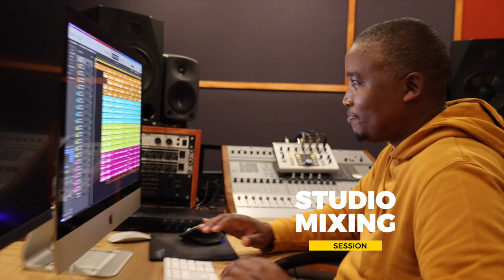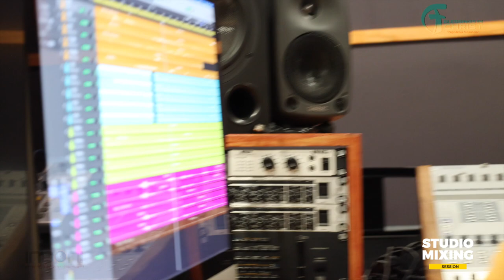Blessings In Christ 1 day to go 10 AUGUST 2022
💚BLESSINGS IN CHRIST would like to thank you so much for the support!!!

its a blessing to have you guys supporting our music. may God bless you abundently

🚨 SIBIZELWE ENHLANHLENI OFFICIAL MUSIC VIDEO COMING OUT ( 07 October 2022)
Video number 2 of 4
LINK BELOW (SIBIZELWE ENHLANHLENI)👇👇👇👇

🛑🛑 FOLLOW Blessings In Christ Official YouTube Channel for Octobers content...